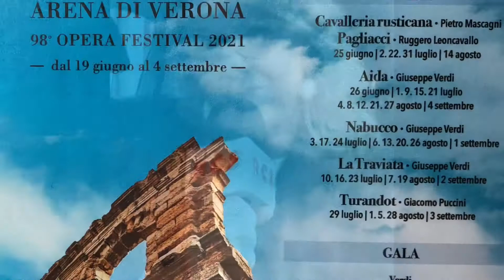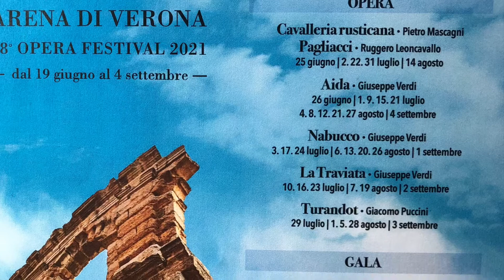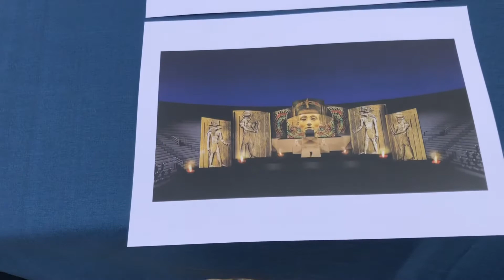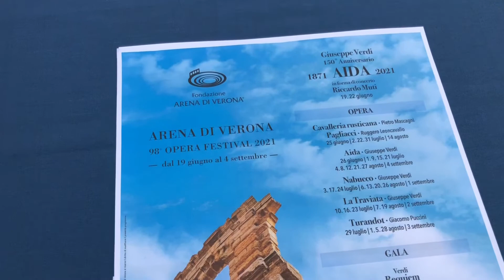ARENA OPERA FESTIVAL 2021 - Arena di Verona - Conferenza Stampa - servizio per RadioRCS